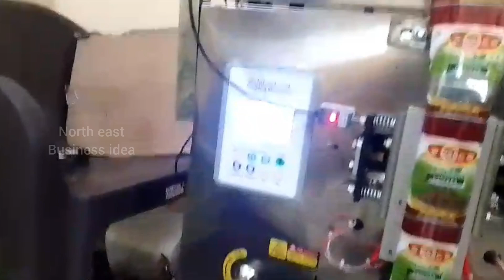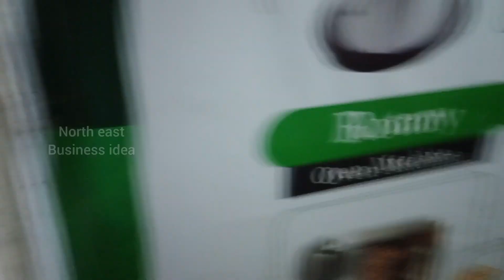Detergent powder making machine in Uttar Dinajpur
This is a profitable business in Detergent Powder Making Business. Detergent Powder is commonly used in by every home, every hotel, restrurent
. It is most profitable business in India. Manny people are start this business so you can start the washing powder making business.
COMPANY NAME :
CREATIVE INDUSTRIES
Siliguri, West Bengal
Mobile No :